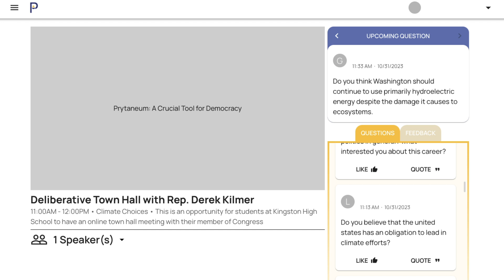Deliberative Town Hall with Representative Derek Kilmer (WA-D)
CC2C Town Hall with Representative Derek Kilmer (WA-D). High school students in North Kitsap, Washington participated in an online deliberative town hall with their representative Congressman Derek Kilmer (WA 6th Congressional District - Democrat) focused on climate change.